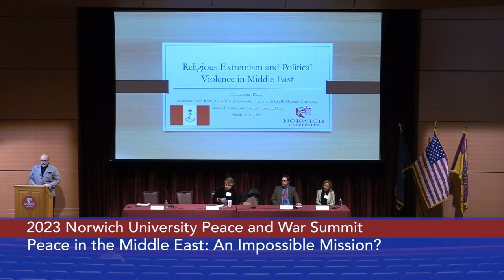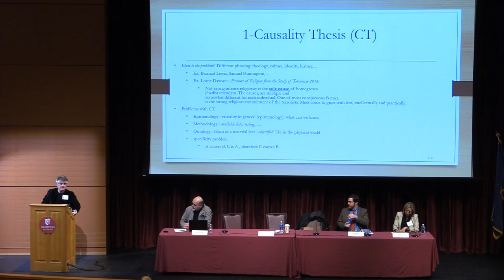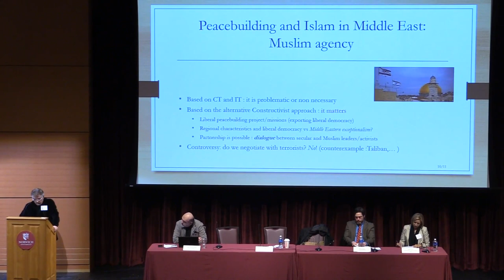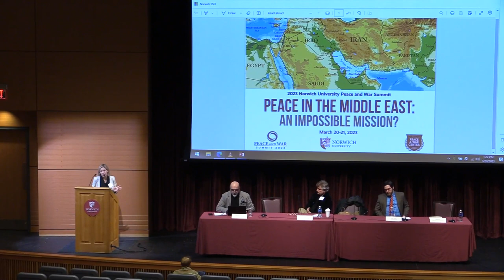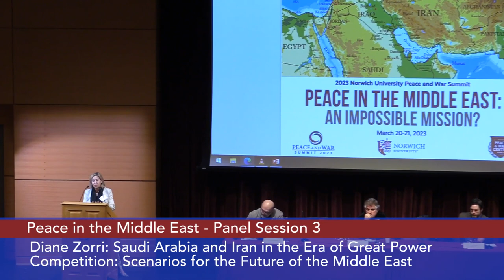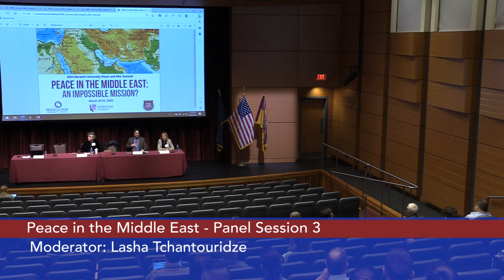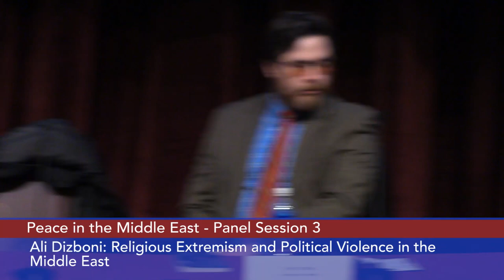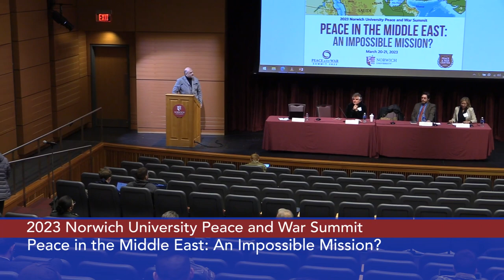2023 Peace and War Summit: Panel Session 3 3/20/2023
Norwich University Peace and War Center - 2023 Peace and War Summit: Peace in the Middle East: An Impossible Mission? Panel Session 3 3/20/2023